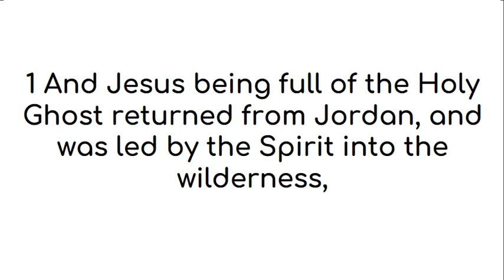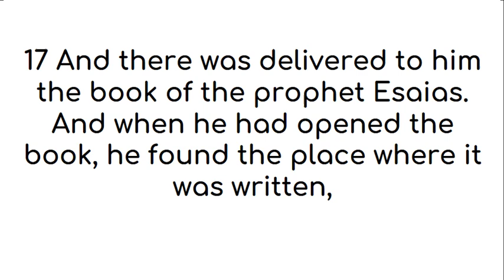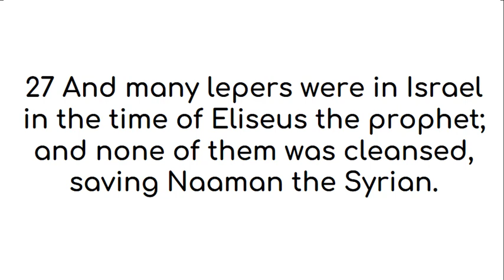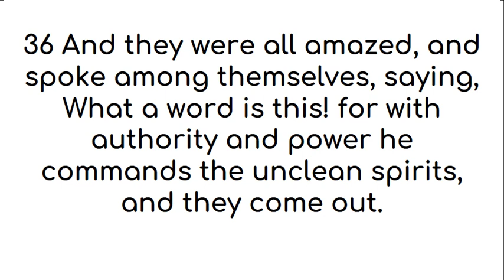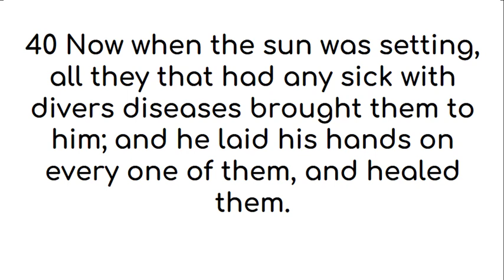Luke 4 American King James Version (US English)